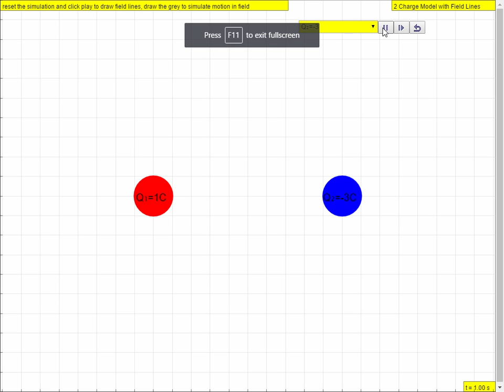q1q -3 Computational Field Lines